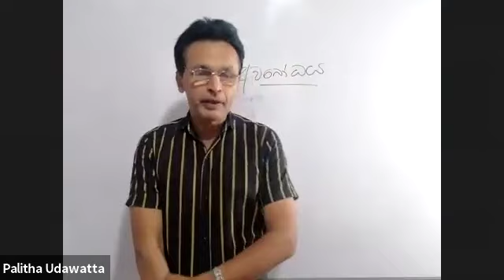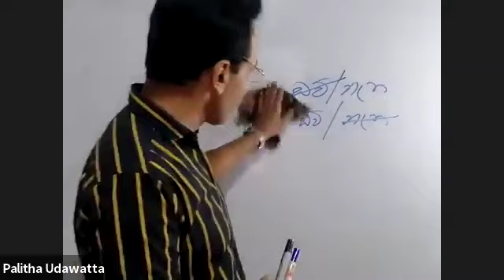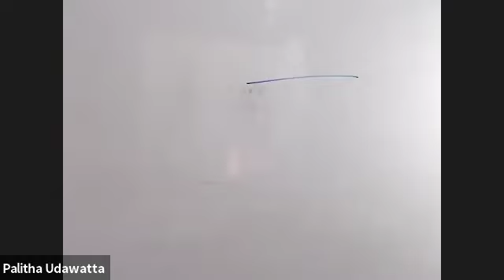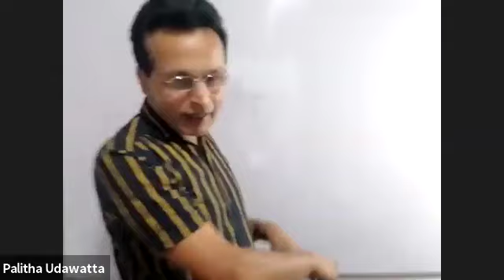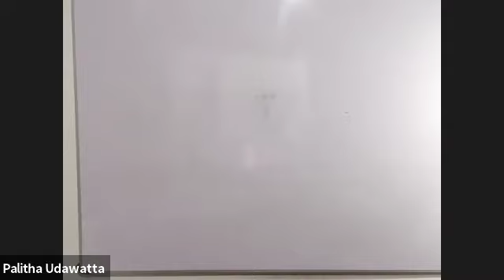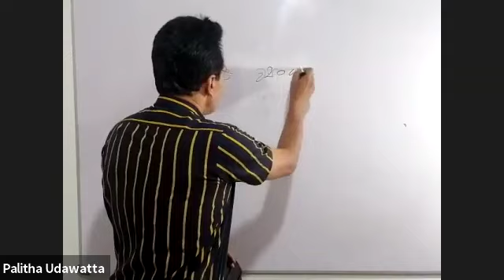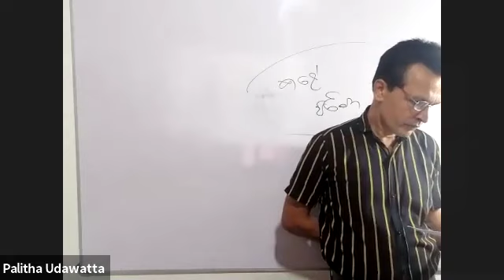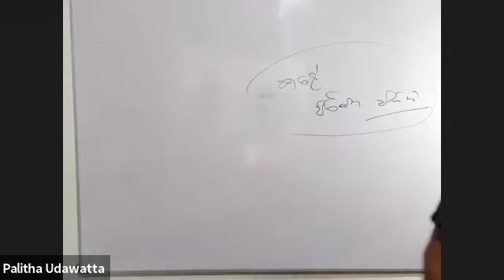ක්‍රම සම්පාදනය - සීමිත තරග විභාගය 2021 - SLPS -අවබා‍ේධය -විෂයානුබද්ධ අධ්‍යයනය- Palitha Udawatta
ශ්‍රී ලංකා ක්‍රම සම්පාදන සේවය
සීමිත තරග විභාගය 2021
අවබා‍ේධය - Palitha Udawatta
ක්‍රම සම්පාදන විෂයය - විෂයානුබද්ධ අධ්‍යයනය
එච්.එන්.බී. අභයවර්ධන - ශ්‍රී ලංකා ක්‍රම සම්පාදන සේවය
නන්දන අභයවර්ධන
Palitha Udawatta

ක්‍රම සම්පාදන විෂයය පිළිබද මූලික හැදින්වීම.
එච්.එන්.බී. අභයවර්ධන - නන්දන (ශ්‍රී ලංකා ක්‍රම සම්පාදන සේවය)
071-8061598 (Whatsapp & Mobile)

අවබා‍ේධය - Palitha Udawatta
නන්දන අභයවර්ධන
Palitha Udawatta

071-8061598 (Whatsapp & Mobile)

Introduction to Sri Lanka Planning Service Limited Exam
SLPS Exam Help

H.N.B. Abhayawardhana - Nandana

Masters in Reginal Development & Planning,
Post Graduate Diploma in Business Management,  BSc (Physical Science),
Commissioned Officer in Sri Lanka Army, Notary Public,
Diploma in Planning & Development, Travel Guide Lecturer,
Justice of Peace

Deputy Director (Planning)/(Member of Sri Lanka Planning Service)
Department of Local Government (NWP)
Kurunagala